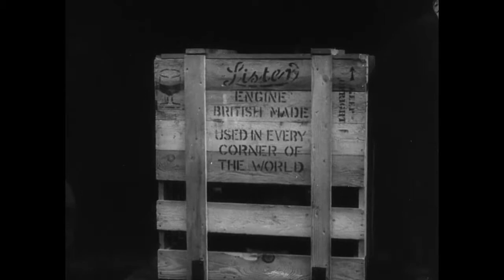Gloucestershire Dursley Uley sharpness lister petter factory in the 1930s!!!!!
A 1930s video by Mr Tomas of Gloucester and surrounding areas Dursley sharpness etc including lister works